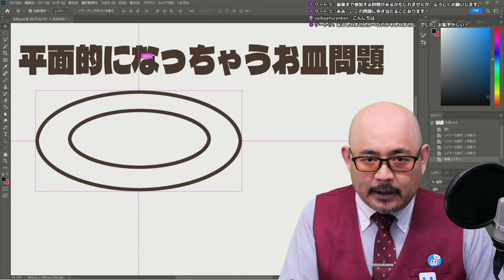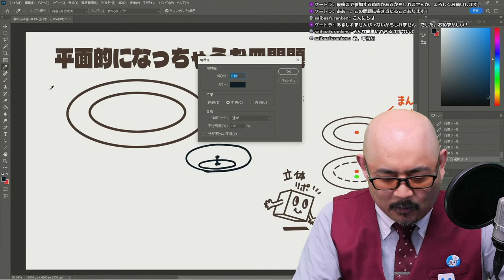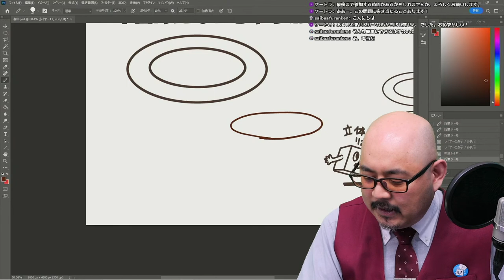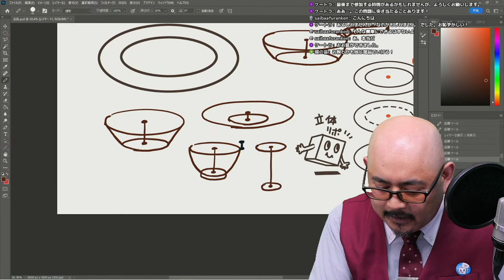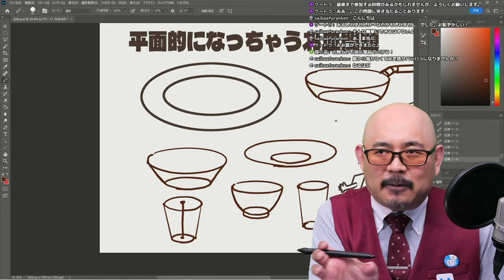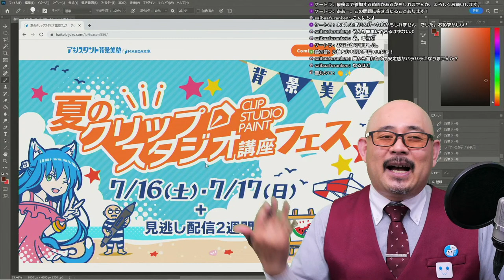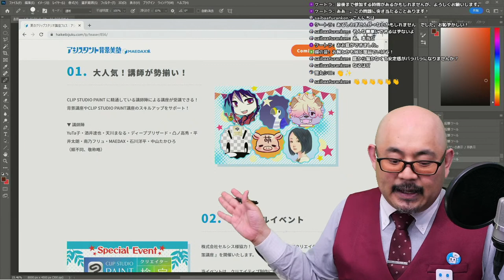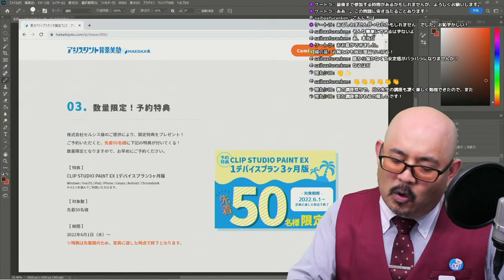【しつもん!背景美塾】平面的になっちゃうお皿問題！カンタンなんです！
MAEDAX塾長による、しつもん背景美塾！
今回は…「平面のお皿を立体にしたい…」というお悩みです。

実は簡単、そんなコツ！

皆様からの背景の悩み疑問、どんなものでもお受けします。
★デジタル美塾 DVD-BOX【初回版】 詳細＆申込ページ↓★

背景美塾は背景の苦手意識を緩和する塾です。

あなたの漫画のクオリティアップをお約束いたします！

皆様の悩みは、対面でガッツリ、オンデマンドでしっかり解消を狙います。